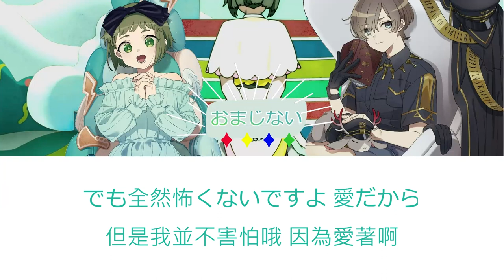【MILGRAM ミルグラム】 アマネ (左) x エス (右)「おまじない」中日歌詞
左右聲道使用 アマネ(左) エス(右)
歌詞來源